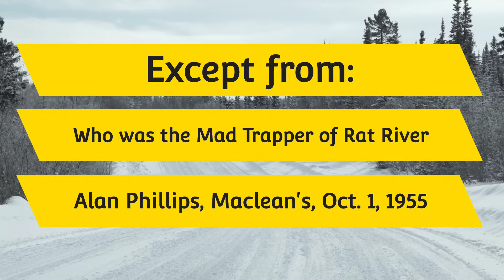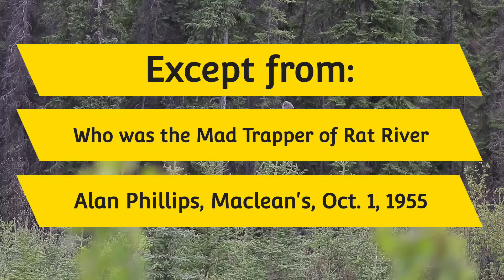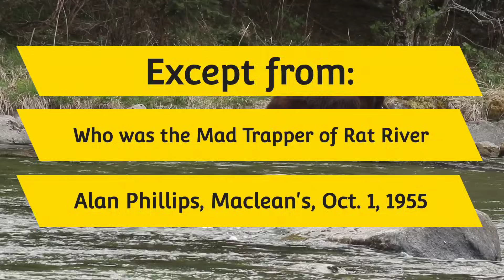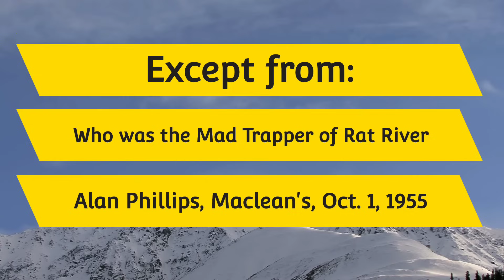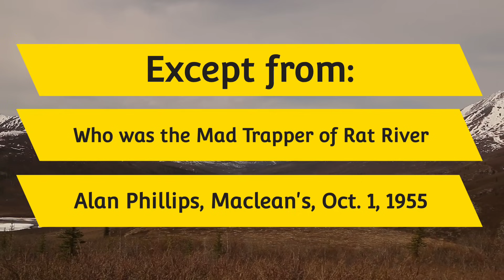The Mad Trapper of Rat River - Canadian History After Dark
A manhunt that lasted more than a month and covered two hundred and forty kilometres through the Northwest Territories and Yukon. And even though the suspect was killed in a shootout with the RCMP on the Eagle River, no one is really sure who he actually was.
It is a story that gripped imaginations and has been retold in various ways on film, and through music.
This is the story of the Mad Trapper of Rat River.